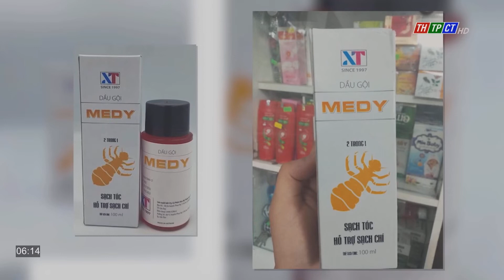Thu hồi dầu gội trị chí không đảm bảo chất lượng | Cần Thơ TV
Cục Quản lý Dược vừa quyết định đình chỉ lưu hành, thu hồi trên toàn quốc lô sản phẩm Dầu gội Medy do Công ty cổ phần hóa mỹ phẩm Xuân Thịnh (địa chỉ: 38/26 Huỳnh Phan Hộ, phường Trà An, quận Bình Thủy, TP. Cần Thơ) sản xuất và chịu trách nhiệm đưa sản phẩm ra thị trường.